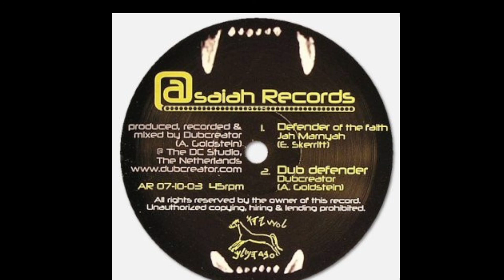01-Jah Marnyah-Defender Of The Faith 02-Dubcreator-Dub Defender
ASAIAH - AR07-10-03 - Jah Marnyah - Defender Of The Faith - 10inch Rereleased for those who missed the Dub/Vocal... now together as i should have done before... Thanks. Like and Share To Increase Visibility of The Music For Other People!